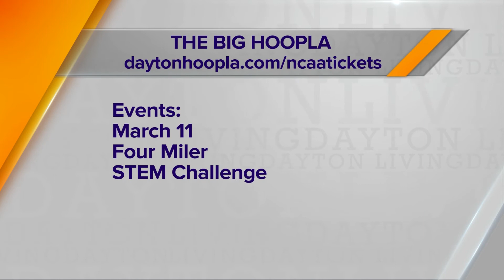What's Inside a Basketball - Living Dayton | Mister C TV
Basketball is such a great sport, but did you know the ball itself is an amazing science invention itself!  Pressure, friction, bladders, you name it, the basketball is a super cool sporting item that you and your family can explore!

Help Mister C reach 10,000 Subscribers!  Thanks for all of your support!

When I'm not in the lab experimenting with science or in the studio dropping beats, I  love to hangout on Twitter, Instagram and Facebook.  I love shout outs so send me a shoutout on your favorite platform and hang with me there too!

Some of Mister C biggest videos and songs will be released soon, don't miss a beat...literally!

If you've made it this far down...you're a ninja!  Comment, "Official Science Ninja!"